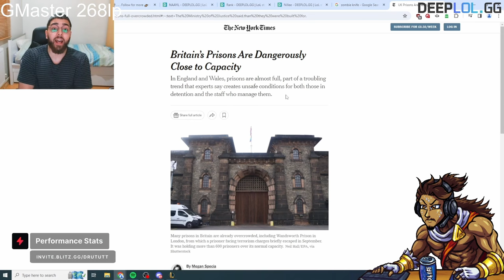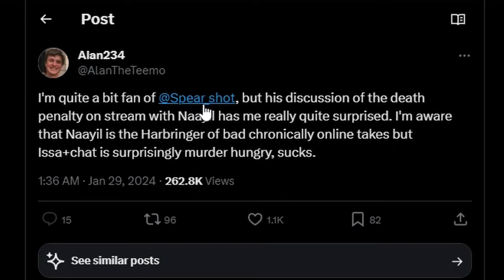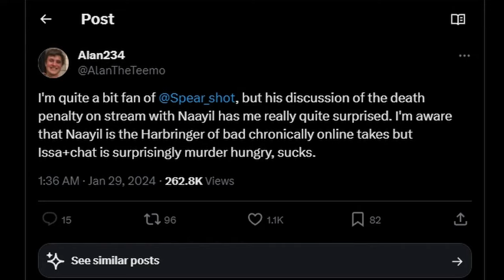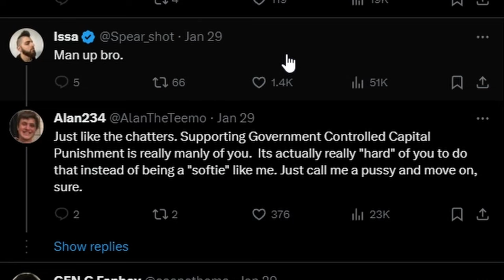DRUTUTT REACTS TO SPEARSHOT PROMOTING DEATH PENALTY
Dr. Ututt reacts to Spearshot talking about death penalty